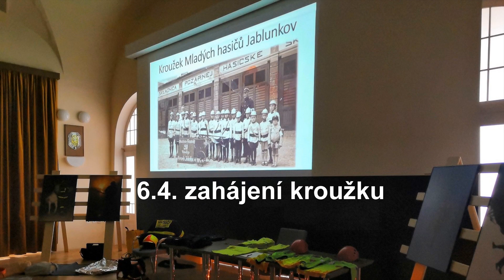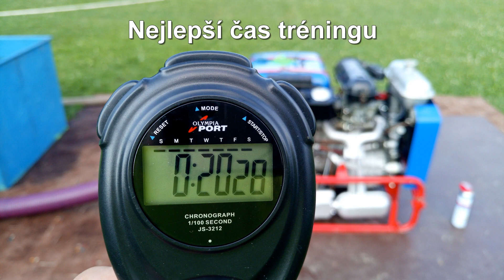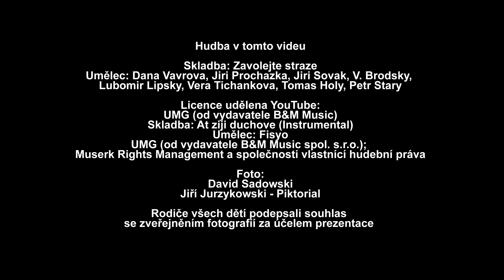Mladí hasiči Jablunkov 2019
Prezentace kroužku mladých hasičů v Jablunkově za rok 2019